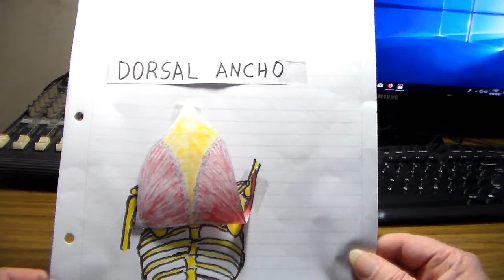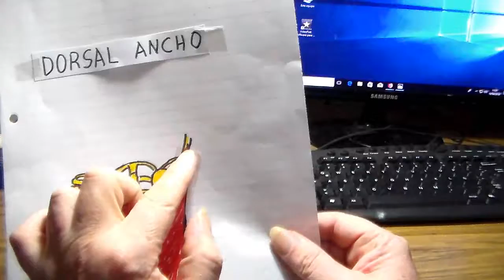Anatomia p-guitarristas, dorsal ancho por CRGomez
dorsal ancho